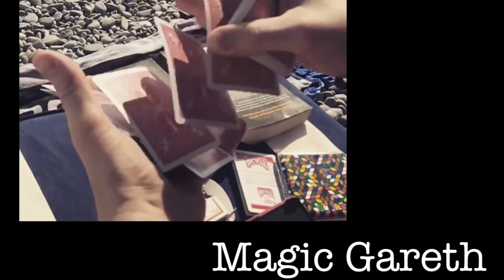Insta-Mash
Magic Gareth Promo sept 2017